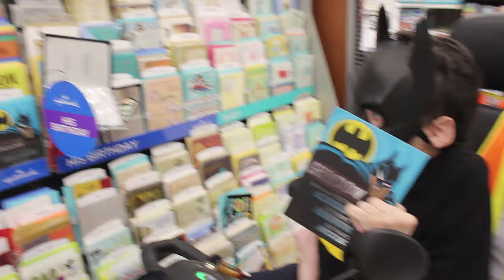BATMAN GOES SHOPPING 🦇 - Ricky Berwick